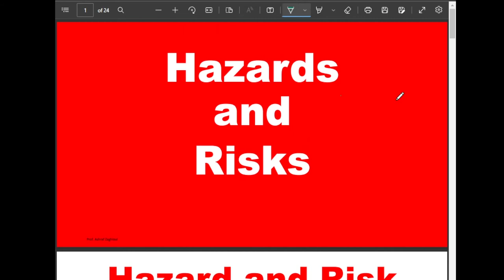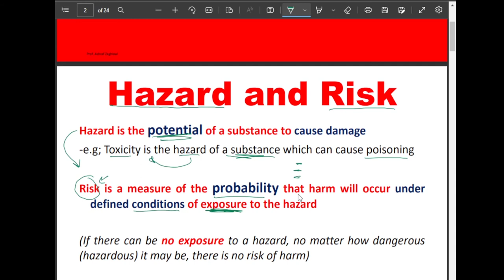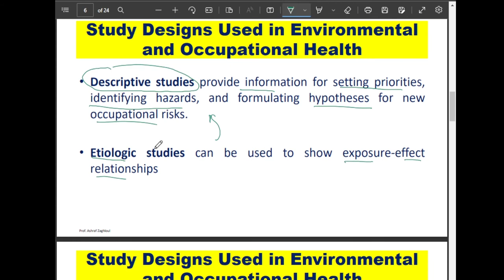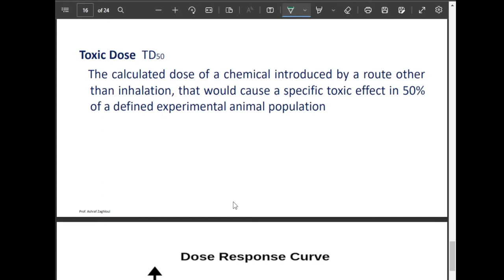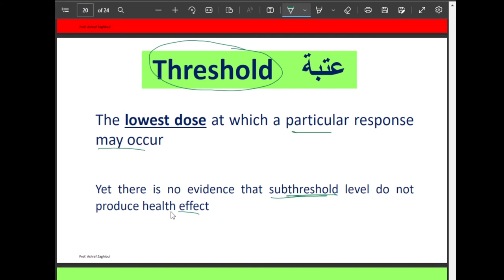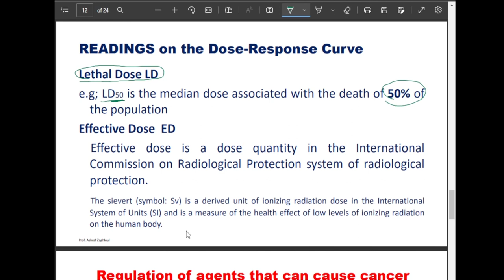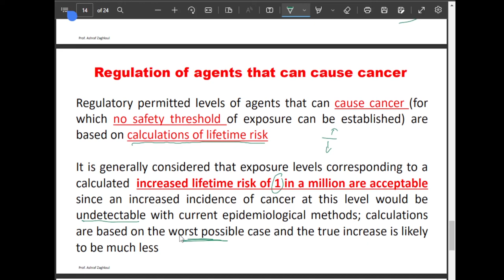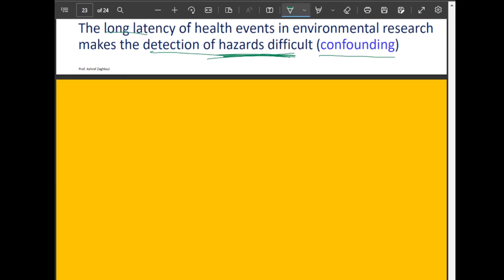OH 5 - Dr Yasser Lafi